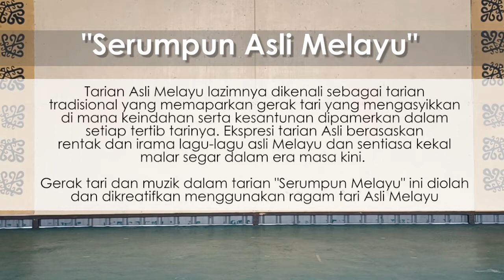GLORIA RODDY | CABARAN TARIAN SOLO 2021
SK Kiawayan, Tambunan
Penyertaan peringkat negeri 2021